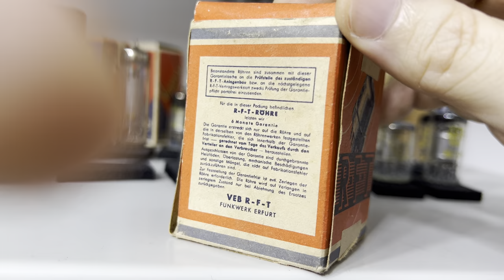Detailansicht Gnome Röhren Funkwerk Erfurt (Prototypen und Vorserie)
Röhren der 170'er Serie sind als 'Gnome Röhren' bekannt. Diese wurden in der DDR ab ca. 1949 vom 'Funkwerk Erfurt' entwickelt. Diese Serie existierte nur als Labormuster bzw. Kleinserie und es sind nur sehr wenige Geräte bekannt, in denen diese Röhren verwendet wurden.